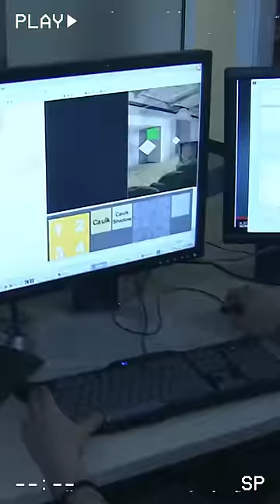MW3 IS IN TROUBLE!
MW3 is right around the corner but will it be the game that revives COD?